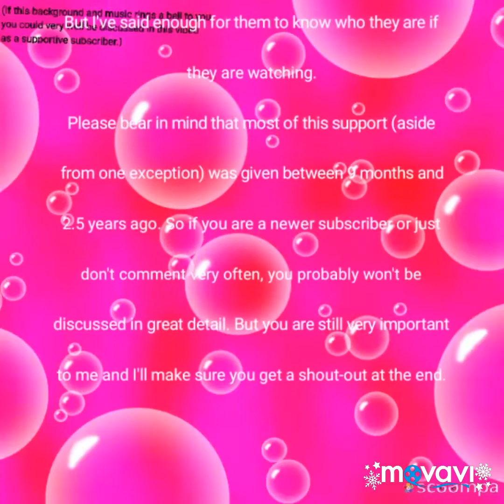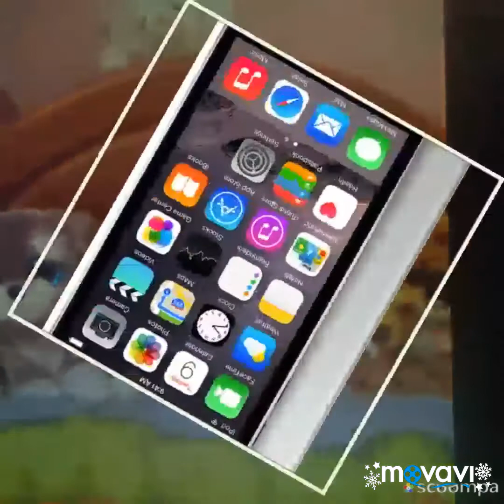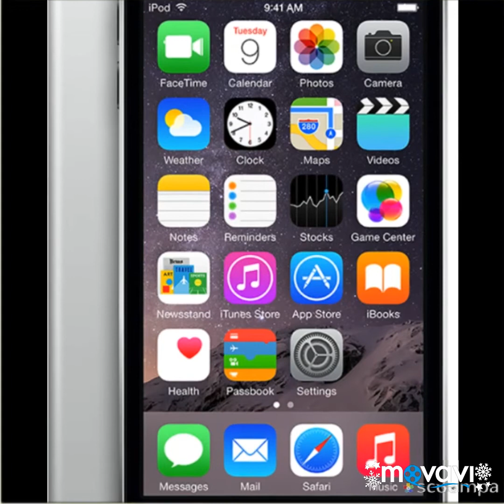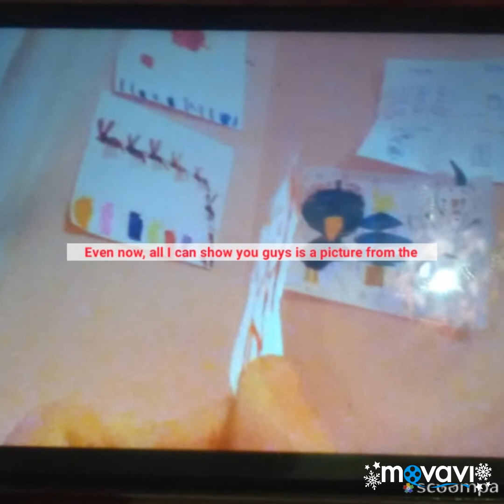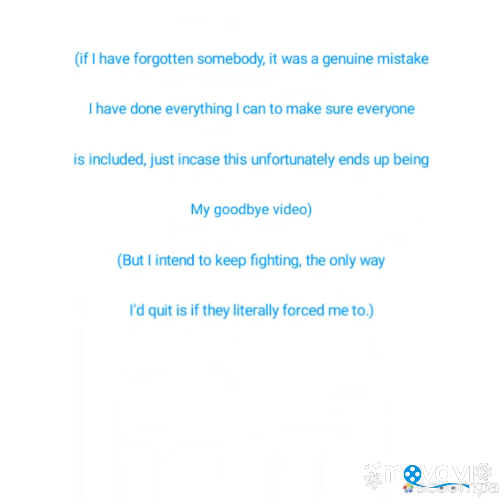Dear YouTube: please don't pull me down with you! (My journey)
YouTube is going down because of their actions. But me along with many others.
I won't give up, but the fact that we haven't heard anything yet, when today was the day the FTC were supposed to read our comments is worrying me!